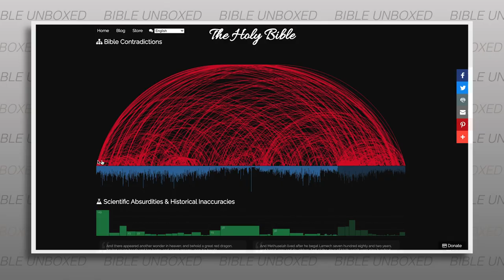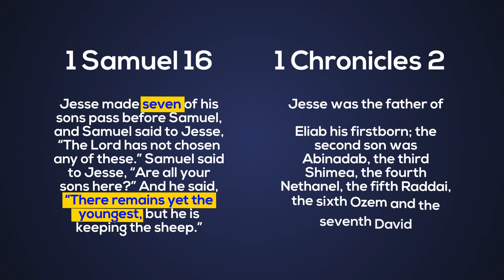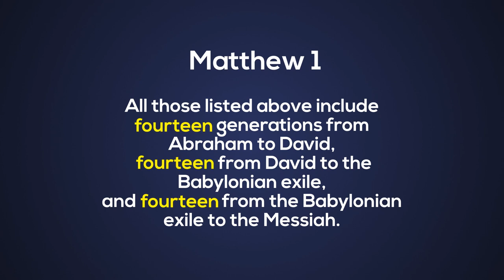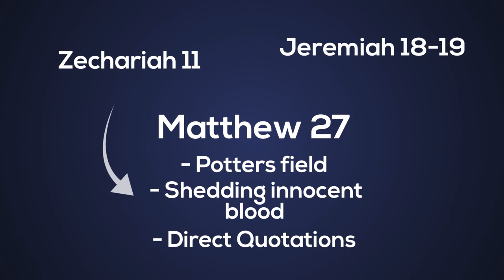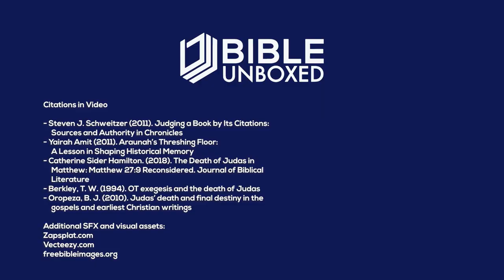3 Bible Contradictions Explained [Judas' Death + Genealogies + Samuel & Chronicles]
There are a lot of contradictions in the Bible! Like, a lot. For example, how did Judas die? Did he hang himself (Matthew 27) or fall to his death (Acts 1)? What about the differences in Samuel and Chronicles? And why are some of the genealogies different?

These contradictions are often brought up as a sign of the Bible's unreliability by critical scholars such as Bart Ehrman. But such an approach comes from sometimes unconvincing efforts at harmonization. There are other ways to read these contradictions without trying to force harmonization. In this episode of Contradictions in the Bible we take a look at these examples to show how different perspectives and narrative purposes can lead to differences in the way a story is told.

0:00 Introduction
0:53 Differences between Samuel and Chronicles
3:06 Differences in Biblical Genealogies
4:37 How did Judas die?

COPYRIGHT: You are free to show this video or include it in your livestreams under the condition that you credit Bible Unboxed and include a link to either the channel or the video in the description.